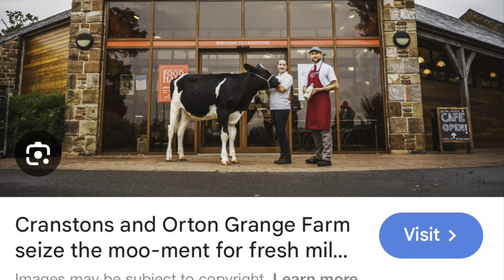Silage 1st Cut Cranstons Orton Grange Farm gtritchie5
I was asked to make a short video of Cranstons Orton Grange Farm by Thomas Collins 🐄🥛🚜🐄🥛